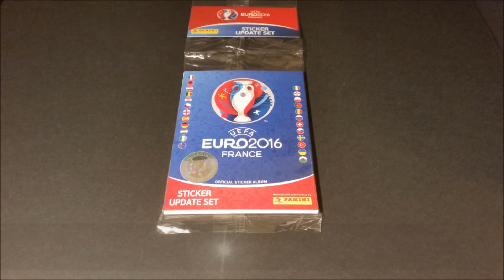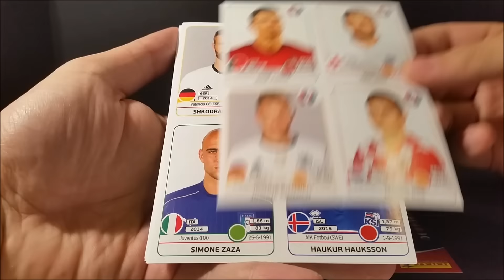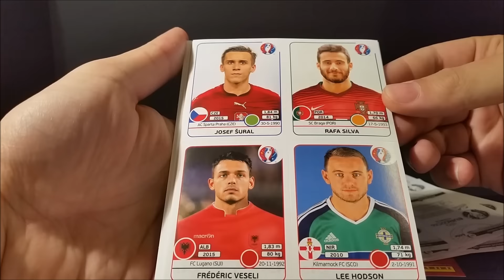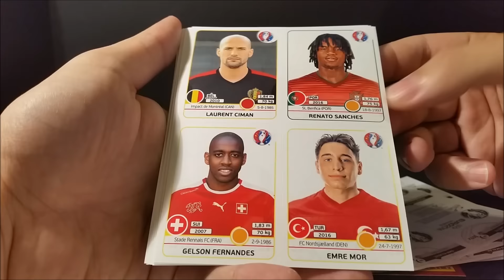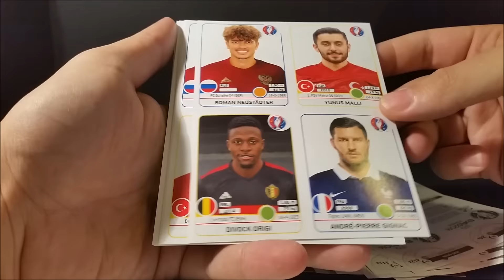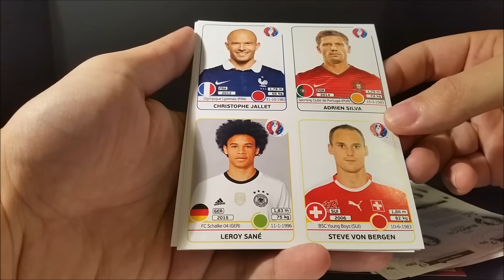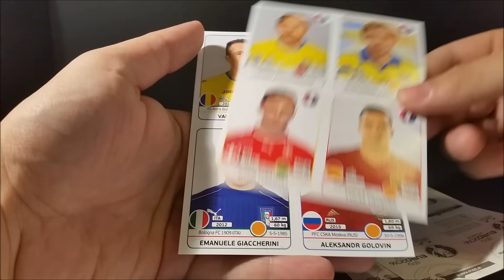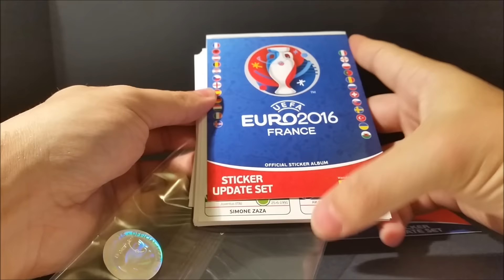Sticker Update Set - Panini UEFA Euro 2016 CromoCole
Euro 2016 - Sticker Update Set
Actualización Stickers Euro France 2016 Panini